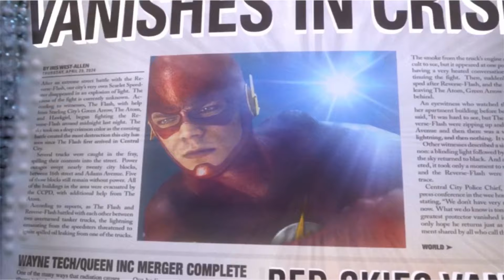JOHN STEWART GREEN LANTERN in The Flash Season 6!? New Character Breakdown